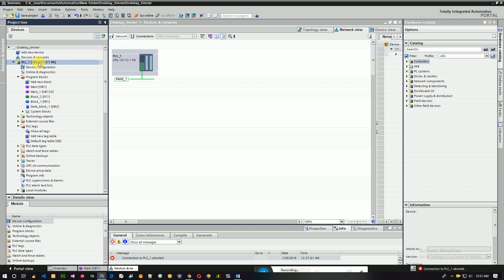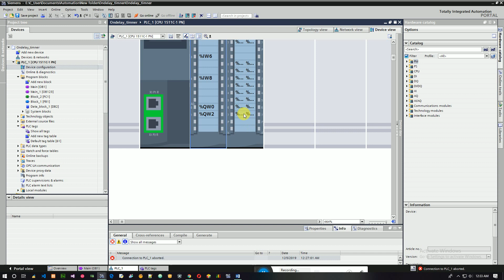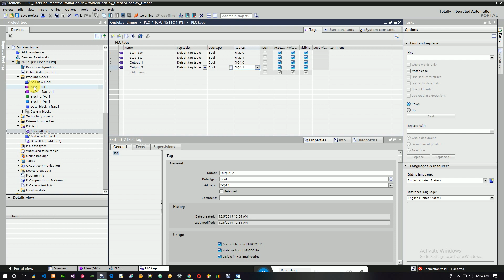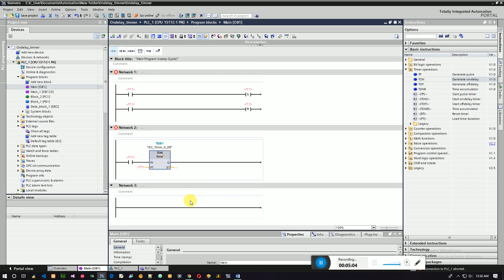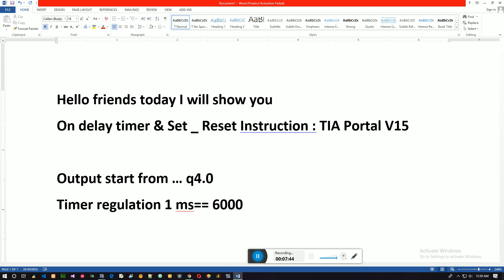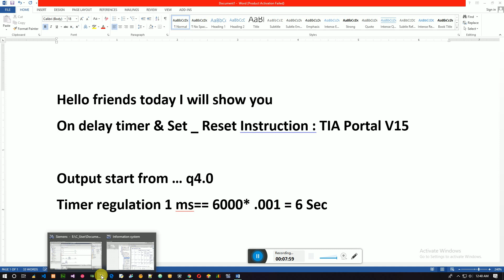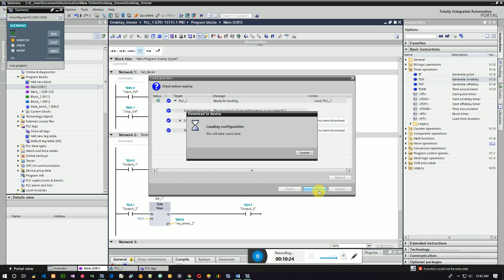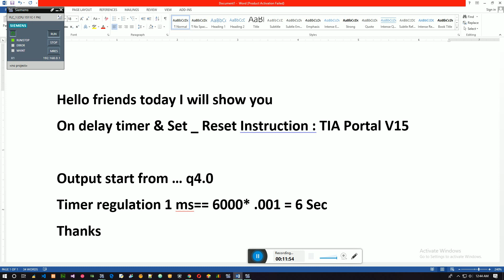TIA Portal V 15.1_ On Delay Timer & Set Reset Function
Beginners Tutorial
S7 1500 PLC Basic Instruction Example on TIA Portal V 15.1
On delay timer, Set, Reset Instruction, Time setting in Millisecond, PLCSIM &
Offline Simulation, Change PLC Setting,, PLC Tag Setting